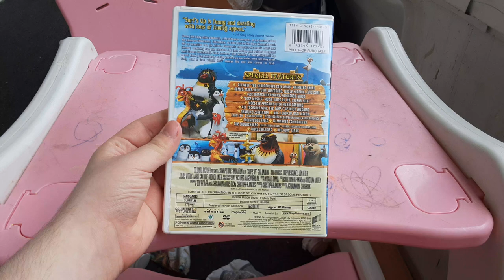Surf's Up 2007 DVD Review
Original Record Date: 6/23/2022